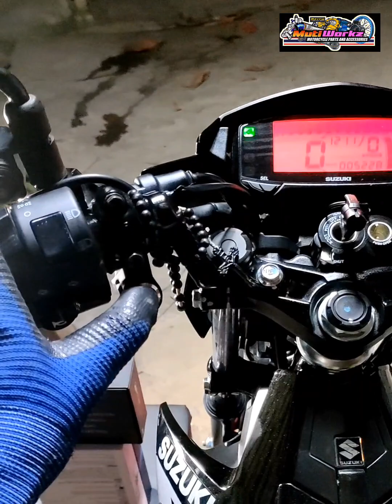RAIDER 150 fi installation of PIAA horn W/switch to stock, MINIDRIVING, HAZARD, VOLTMETER.